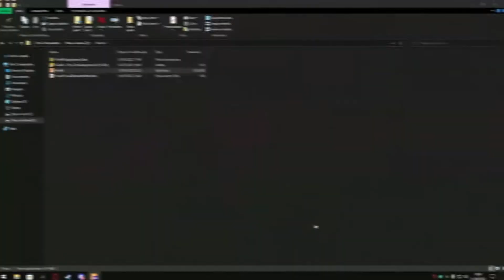B7anker - CRIA DO SUL {𝗣𝗔𝗥𝗧𝗘 3 😎}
É OS GURIIIII AZAR🔪🔥